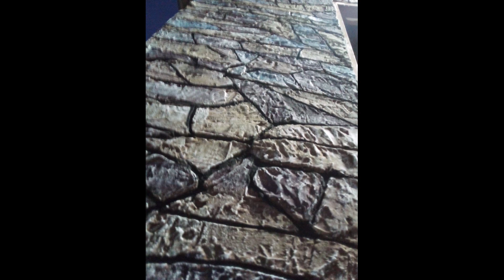оформление цоколя дома декоративный камень из цемента. мастер Наиль Саефундинов.